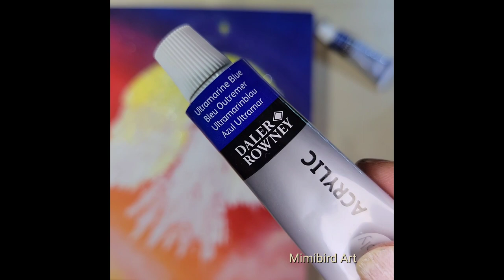Flutter of Angel wings with Acrylic Painting Step by Step | ASMR relaxing healing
Using a painting knife, I made an angel. Think what makes you happy and then you can hear the flutter of wings. The white is the color of the top of the chakras which is center of energy and unconditional love.

Acrylic paintcolor : Medium yellow, Orange, Portrait pink, Crimson, violet,Deep Blue, white, Metallic lemon yellow

Song: Arms of Heaven
Artist: Aakash Gandhi
Album Arms of Heaven

Song :Dancing Star
Artist: Aakash Gandhi
Album: Dancing Star